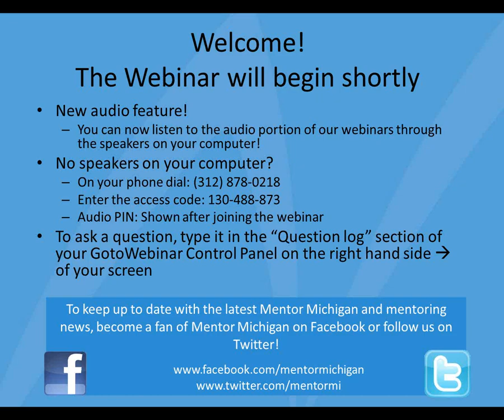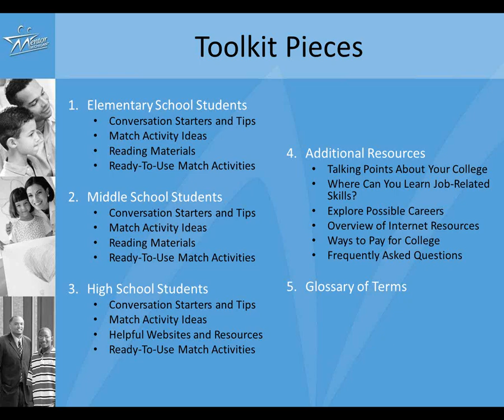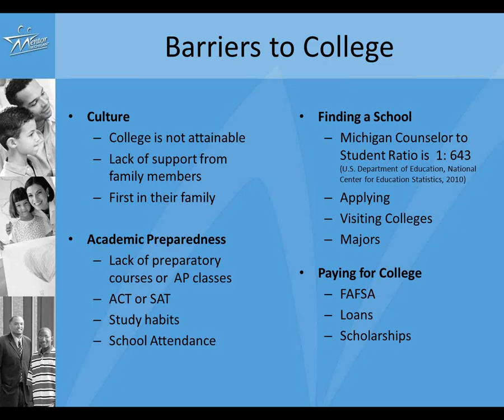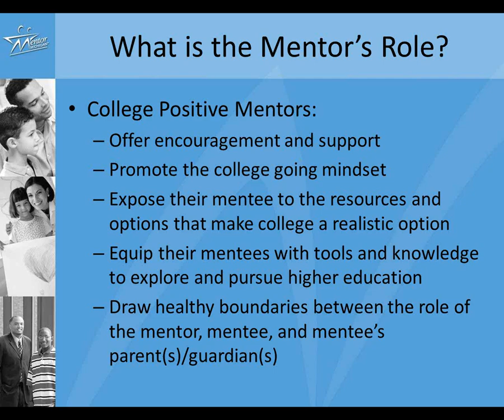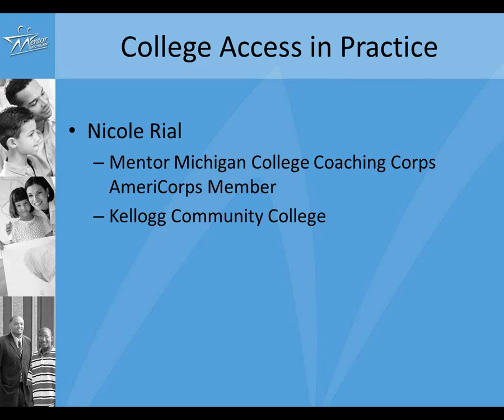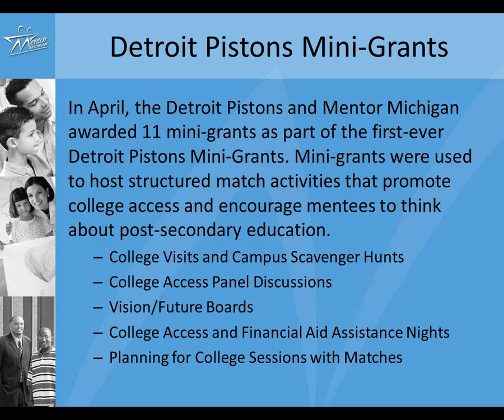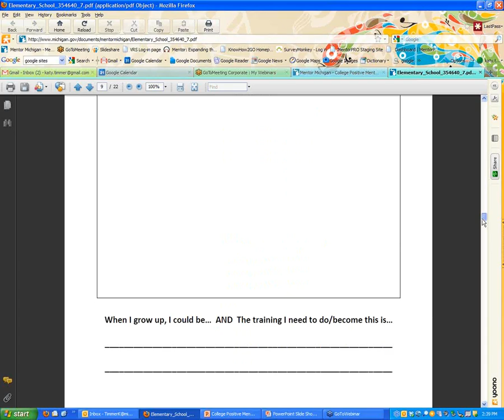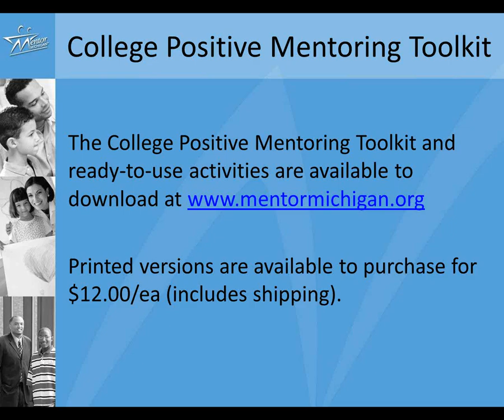College Positive Mentoring Toolkit